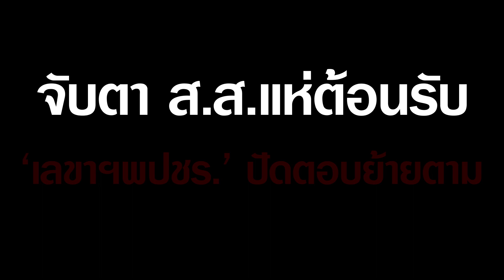'บิ๊กตู่' เดินสายลงพื้นที่เพชรบูรณ์ จับตา ส.ส.แห่ต้อนรับ 'เลขาฯพปชร.' ปัดตอบย้ายตาม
นายกรัฐมนตรีเดินหน้าลงพื้นที่เป้าหมายยุทธศาสตร์การช่วยเหลือเกษตรกรในพื้นที่ที่เคยได้รับความเดือดร้อน แต่หลายฝ่ายมองว่า เป็นการเปิดพื้นที่หาเสียง ก่อนจะชัดเจนว่าจะย้ายพรรคหรือไม่